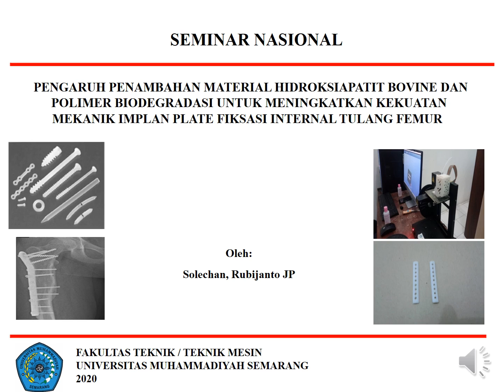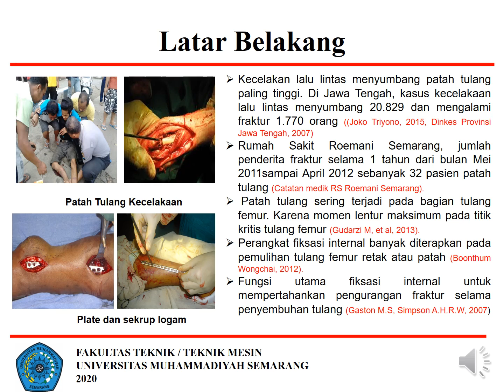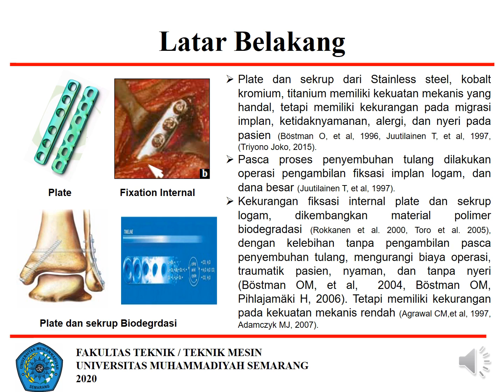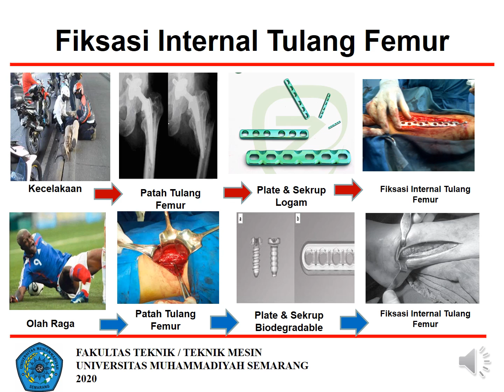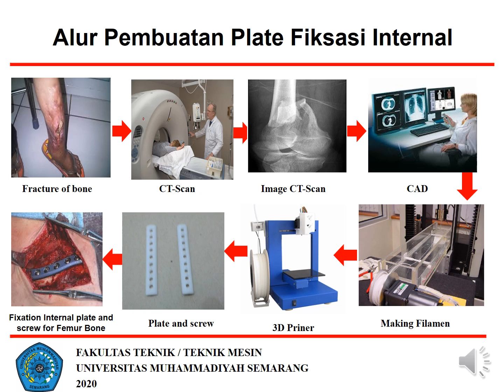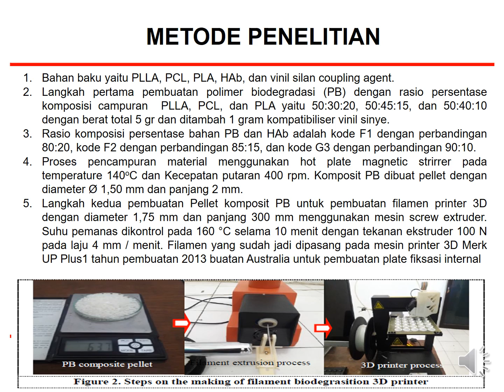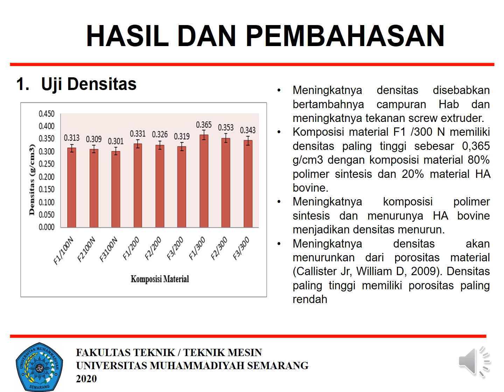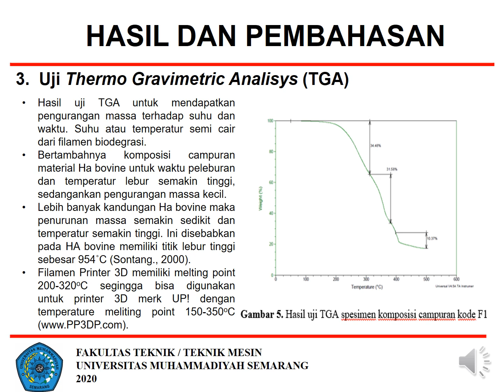Artikel NCIET 2020 #107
Judul :
Pengaruh Penambahan Material Hidroksiapatit Bovine dan Polimer Biodegradasi untuk Meningkatkan Kekuatan Mekanik Implan Plate Fiksasi Internal Tulang Femur

Penulis:
Solechan, Rubijanto Juni Pribadi

Abstrak

Pemulihan tulang femur retak atau fraktur mengunakan fiksasi internal plate dan sekrup. Implan plate dan sekrup dari logam memiliki kekurangan pada migrasi implan, ketidaknyamanan, nyeri, alergi, dan biaya yang besar. Dari kekurangan itu, sekarang dikembangkan material polimer biodegradasi. Kelebihan tanpa pengambilan pasca penyembuhan tulang, mengurangi biaya operasi, traumatik pasien, nyaman, dan tanpa nyeri, tetapi memiliki kekurangan pada kekuatan mekanis rendah dan kurang presisi. Dari latar belakang diatas, riset difokuskan pada pembuatan implan plate dan sekrup presisi tinggi dari data image CT-Scan pasien menggunakan mesin print 3D pada aplikasi tulang femur. Metode penelitian menggunakan metode screw extrusion untuk pembuatan filamen printer 3D untuk membuat implan fiksasi internal plate dan sekrup. Material yang digunakan PLLA, PLC, HA bovine dan PLA dengan pengujian sifat mekanik. Hasilnya untuk komposisi campuran filament biodegradasi untuk filamen yang paling optimal dimiliki specimen uji kode F1 dengan presentase kandungan polimer sintesis dan Ha Bovine 80:20. Densitas dan porositas terbaik dimiliki oleh spesimen uji kode F1/300N. Densitas  0,365 g/cm3 dengan porositas 2,750% menjadikan kekuatan tekuk lebih baik dan degrdasi materia llebih lama. Temperatur melting (Tm) yang sesuai dengan mesin printer 3D yaitu kode spesimen uji F3 pada temperatur melting 305˚C. Sehingga specimen uji ini support terhadap mesin printer 3D metode FDM.